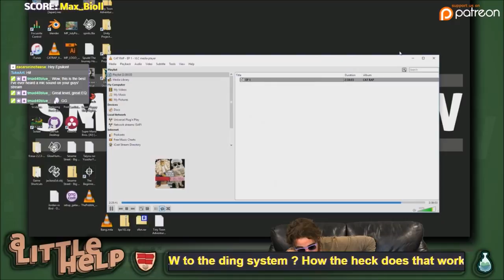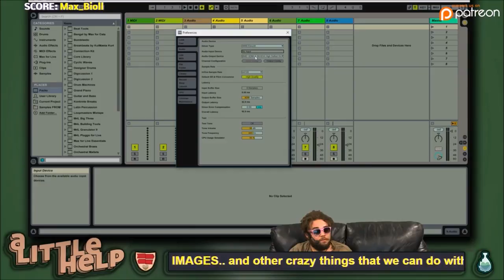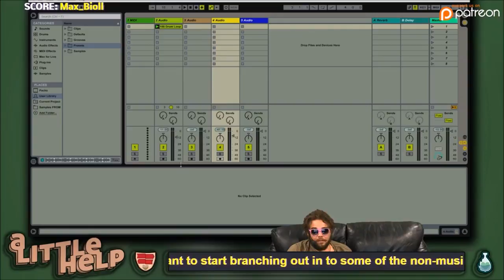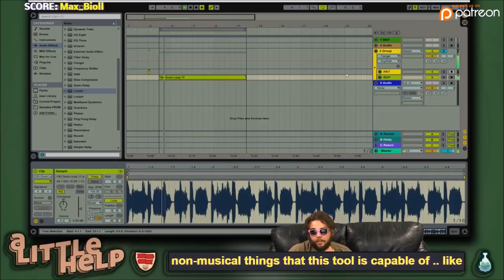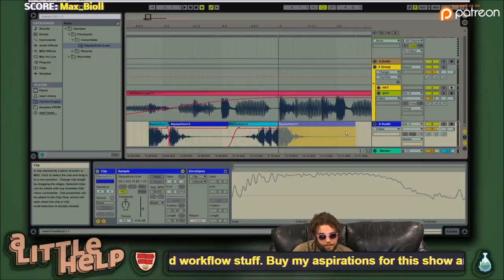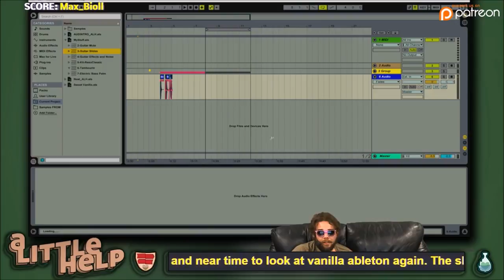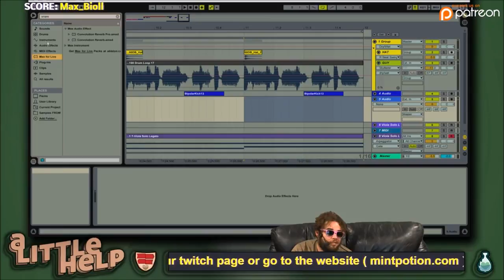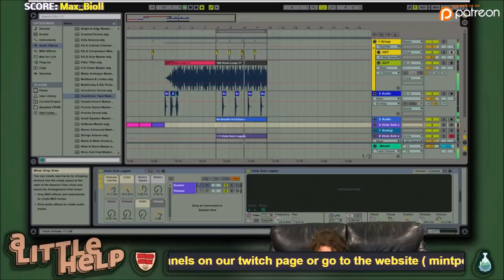Ableton Live Funkiness (A Little Help)